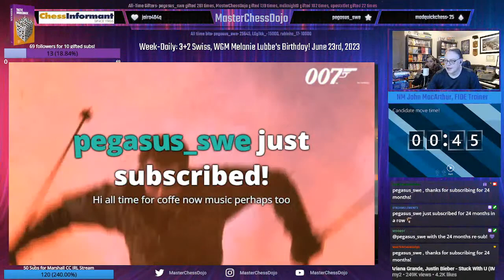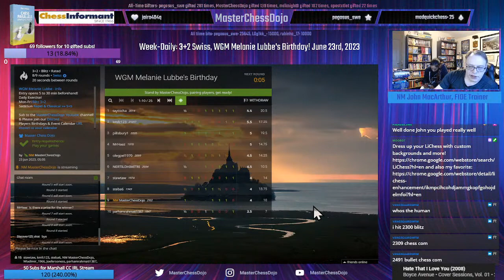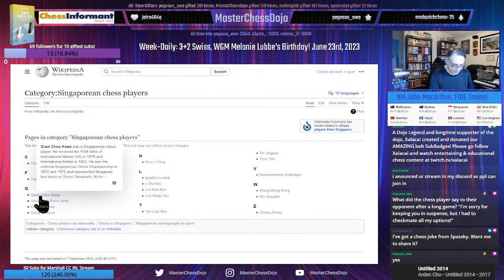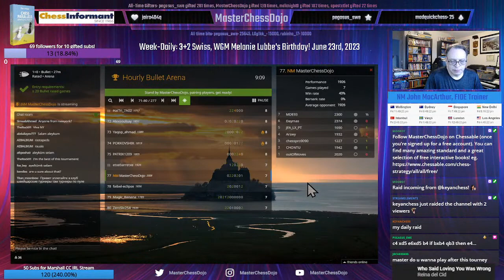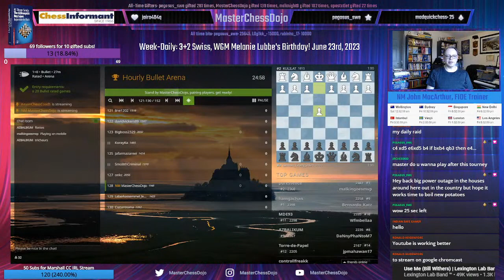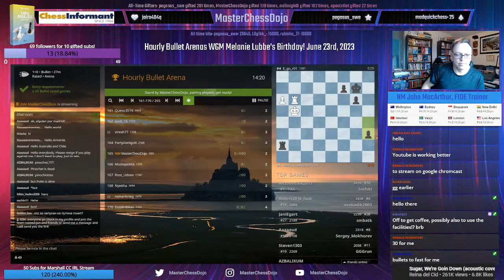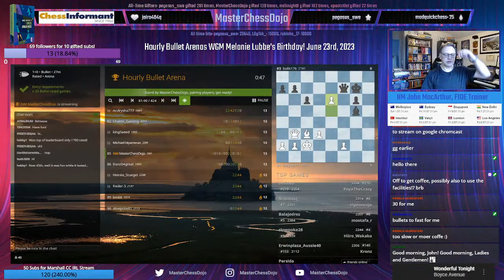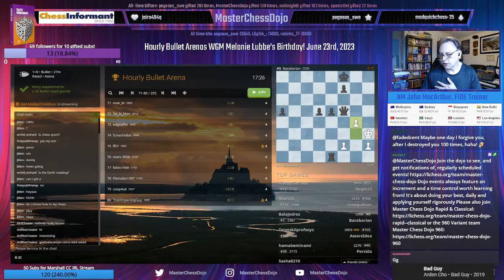Week-Daily: 3+2 Swiss, WGM Melanie Lubbe's Birthday! June 23rd, 2023